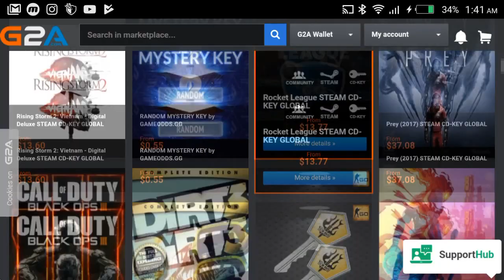CRITICAL OPS GAMEPLAY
Paypal me to get equipment to make good quality videos for you guys:

~foxfredito